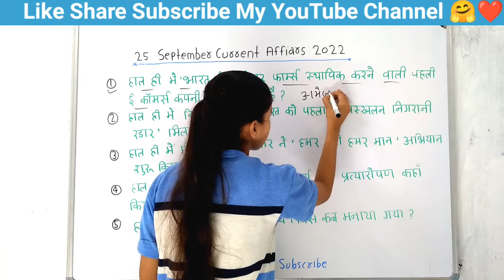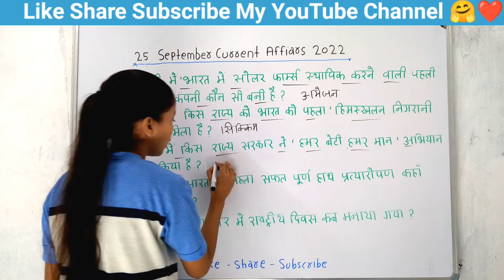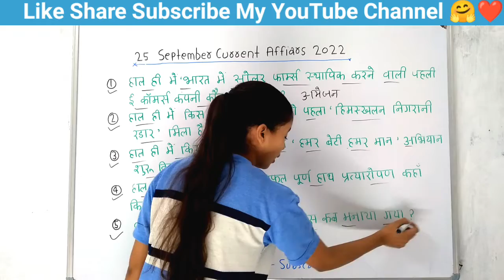Daliy Current Affairs | 25 September Current Affairs 2022 | Current Affairs Today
current affairs today next exam english
current affairs today utkars classes
current affairs today wifistudy
current affairs today by bhunesh sir

@Ayyubi Jobs Updates